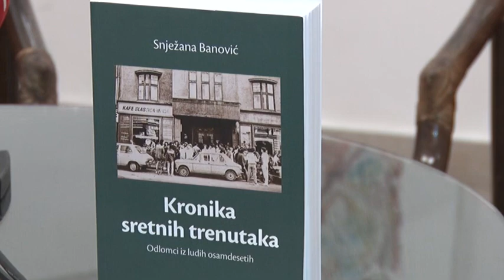Promocija knjige KRONIKA SRETNIH TRENUTAKA